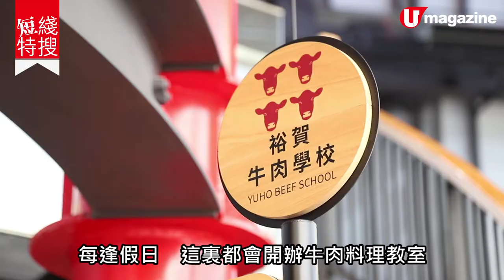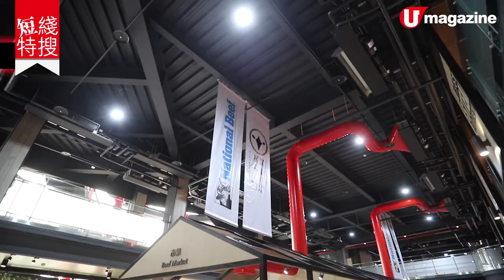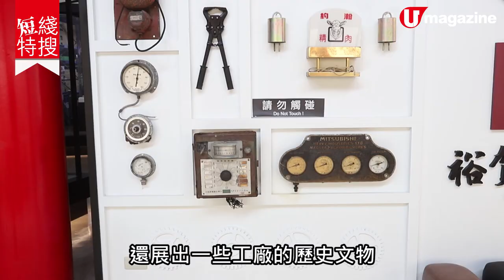【台灣高雄景點】台灣牛肉觀光工廠 料理教室學煎美國頂級牛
牛魔王召集！喜歡食牛嘅朋友，一定要嚟 高雄最新 嘅 牛肉觀光工廠，參加料理教室，教你分美國 National Beef 牛扒等級，學煎 Prime 頂級牛扒，兼學吓其他牛肉相關知識，返到屋企都可以食到好似喺餐廳食嘅 牛扒 。期待快啲可以去台灣玩啊～

【info】
裕賀牛犇觀光工廠
地址：高雄市燕巢區大仁路68號
營業時間：星期三至五、日 10am - 5pm，星期六 10am - 9pm
交通：乘 E09 公車於樹德科技大學（校區）下車，步行 15 分鐘
票價：25 港元，2 歲以下兒童免費，票價可抵館內消費
全方位緊貼《U Magazine》社交平台